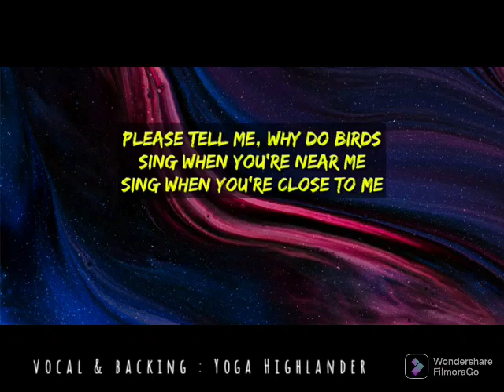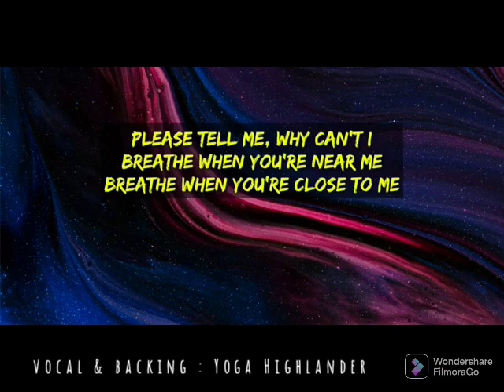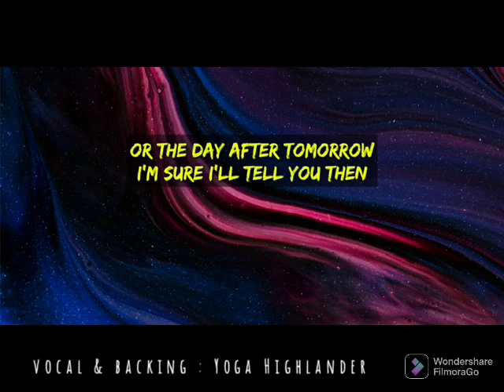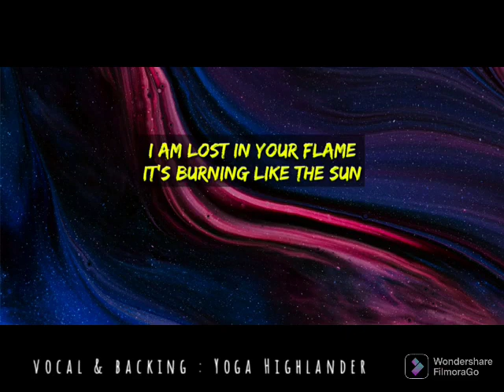THE DAY AFTER TOMORROW by Saybia (Cover with lyrics)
Vocal : Yoga Hoghlander
All backing : Yoga HL

recorded @StarMakerNetwork
edited @FilmoraWondershare